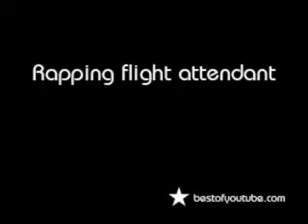421 Rapping flight attendant BestofYouTube com